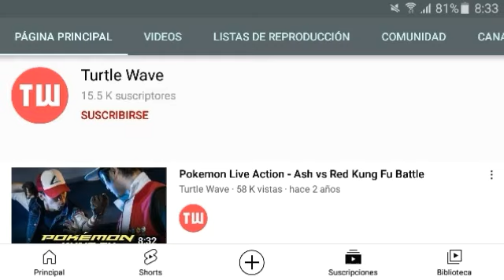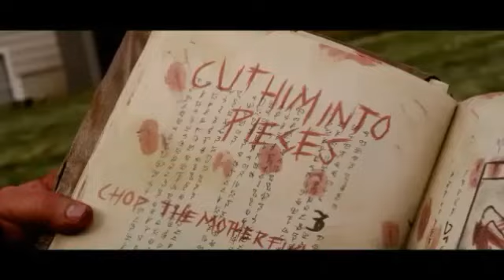Luigi Black VS Dark Ness ¿Quien Ganaría?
Espero que les guste y disculpen si no subí versus es que evitarlas son complicadas

Canales de estos personajes

Oddest of the Odd donde está Luigi Black

Turtle Wave donde esta Dark Ness

Nos vemos en otro

y esperen hasta octubre